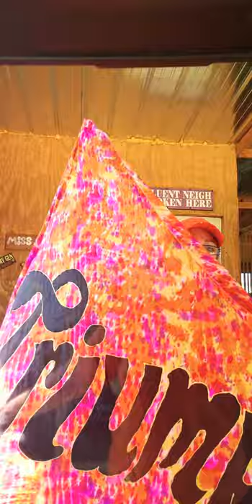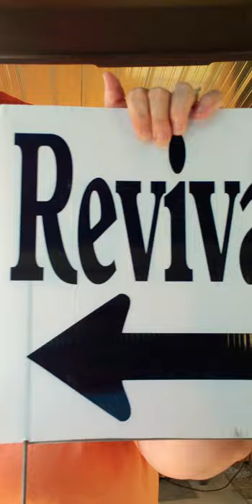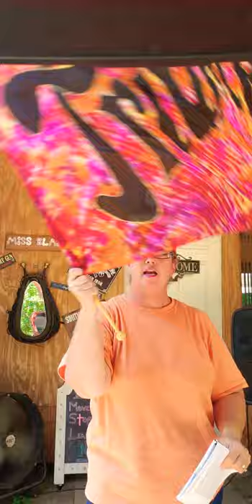I WILL TRIUMPH OVER MY ENEMIES!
It's time to dance and shout and say TRIUMPH! I will TRIUMPH OVER  MY ENEMIES! I have already been given the victory!